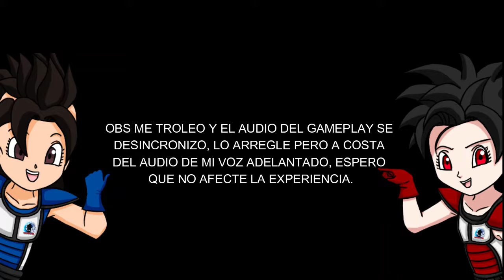SE ESTA VOLVIENDO SALVAJE | Dragon Ball THE BREAKERS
Ey what a peks gente ¿Cómo están? Sean bienvenidos a otro Gameplay de Dragon Ball The Breakers, luego de mucho tiempo estrenamos el crossplay con todo, espero que lo disfruten :D